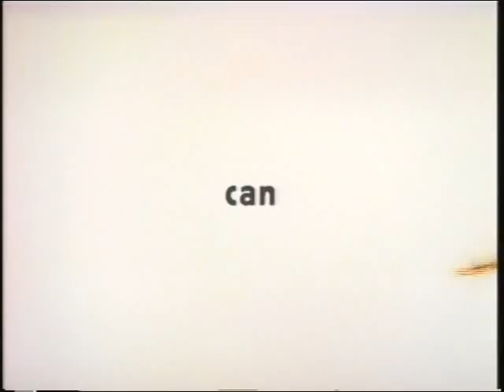Janus • Detached Worker Ants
Directed by Wendy Tilby & Amanda Forbis
Acme Filmworks, Inc.

Welcome to the official YouTube channel for Acme Filmworks and The Animation Show of Shows. Enjoy commercial and short film work from renown animators the world over.